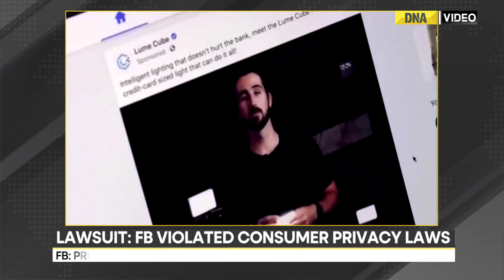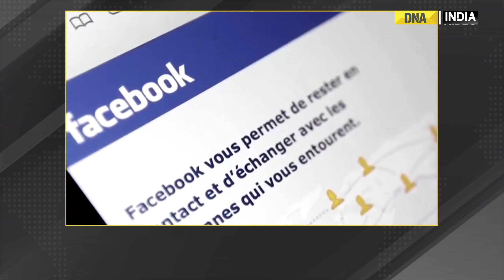Meta's Facebook agrees to settle data privacy lawsuit after violating consumer privacy laws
Facebook has finally agreed to settle a data privacy lawsuit. The lawsuit is related to Facebook letting third parties including Cambridge Analytica access the private data of its users.